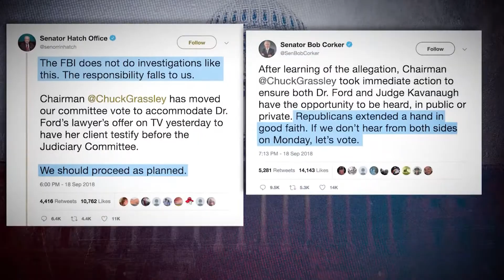NEW DAY 7AM OPEN 9/20/18